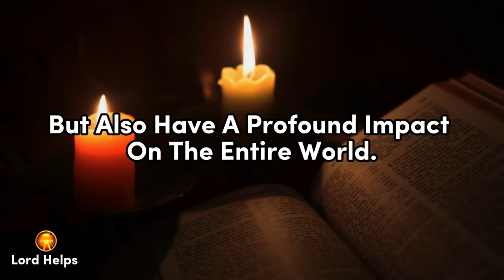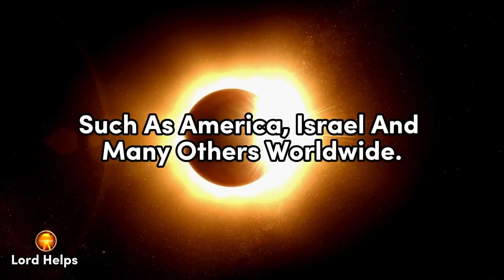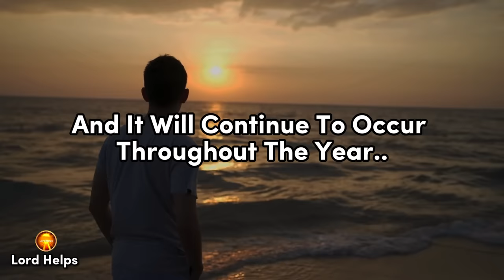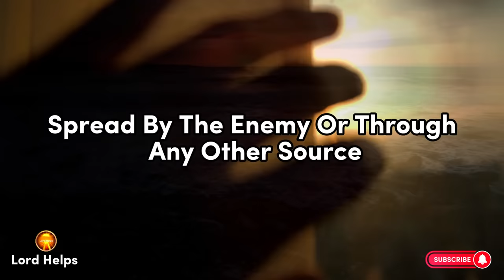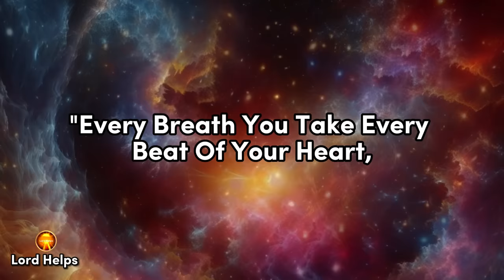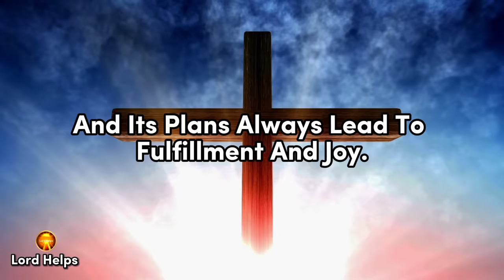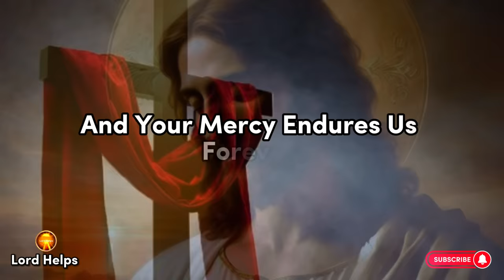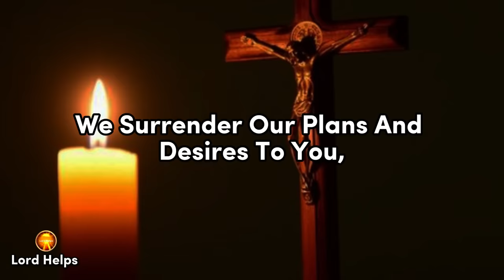🛑SERIOUS ALERT!!- "THIS WILL HAPPEN IN ARPIL 2024" - THE HOLY SPIRIT | God's Message Today | LH~1538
Brief Introduction Of This Video 👇👇

"On April 8th, This Will Happen!!
The Month Of April 2024 Is Beginning, And You'll Be Surprised To Learn That This Month Will Mark A Significant Turning Point, Not Just On A Personal Level, But Globally.
"The Holy Spirit Has Given Three Serious And Major Commandments Regarding This Particular Month, And Those Who Do Not Follow Them Will Regret It Throughout The Rest Of The Year!"
Beloved Child Of God, The Year 2024 Has Already Been Designated As A Time Of "Expect The Unexpected," And It All Begins In April 2024. The Holy Spirit Has Revealed What Lies Ahead And How We Should Prepare Ourselves. Before Delving Into This Revelation, Let Us Begin With A Brief Prayer.
Now, In April 2024, A Celestial Event Of Great Significance Will Occur: A Solar Eclipse On April 8th, 2024. Many May Not Realize, But This Solar Eclipse Is No Ordinary Occurrence. It Is Intricately Linked With The Fate Of Nations Such As America, Israel, And Many Others Worldwide. The Holy Spirit Has Revealed That This Event Will Impact The Lives Of Approximately 1.5 Billion People Across The Globe.
This Solar Eclipse Is Just The Beginning.
The Holy Spirit Has Revealed, That During This Month, You Need To Keep Your Eyes And Ears On Alert Mode, For Many Celestial Signs, And The Biblical Events Will Take Place…
This Will Start From The April 8th, 2024, And It Will Continue To Occur Throughout The Year…
"Also, Another Thing The Holy Spirit Is Asking From All Of Us, Who Are Faithful Believers And Followers Of Christ, Is That We Should Not Believe In The Rumours Spread By The Enemy Or Through Any Other Source.

Credits:
Footage licensing: Canva Pro/ Pixabay
Edits: Lord Helps team
Speaker: Ros (Lord Helps team)

1》 This video is made for Teaching/Motivational purposes.
2》This video has no negative impact on anyone. (Inspired by Joel Osteen)

Team,
Lord Helps